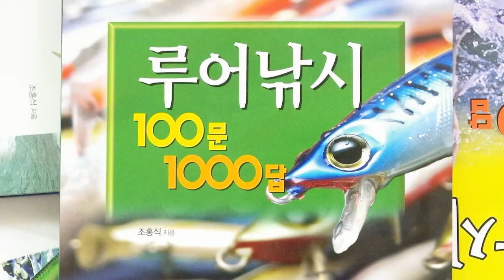루어낚시100문1000답(레슨5_섹션1) 루어의 이름? (미노우 크랭크베이트 섀드 바이브레이션) 조박사의 피싱랩 Dr. J's Angling Lab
루어낚시100문1000답 레슨5 섹션1의 강의는, 루어의 이름을 알아보는 시간 그 첫번째 입니다. 루어낚시 초보자가 초보를 벗어나기 위해 필수적으로 익혀야 할 레벨2의 내용입니다. 미노우, 저크베이트, 크랭크베이트, 섀드, 바이브레이션, 립리스 크랭크베이트의 형태, 기능을 배울 수 있습니다.